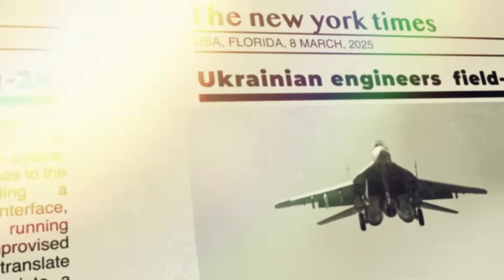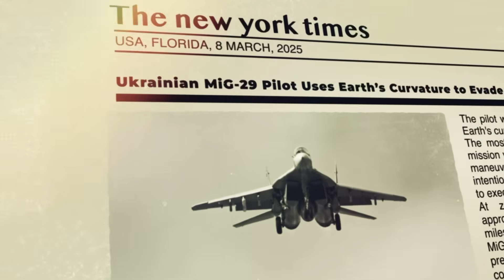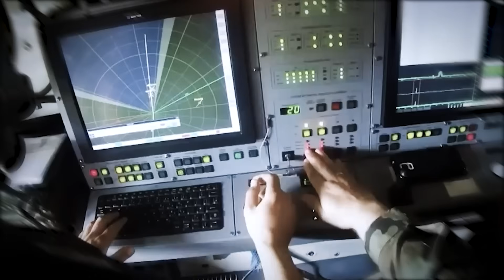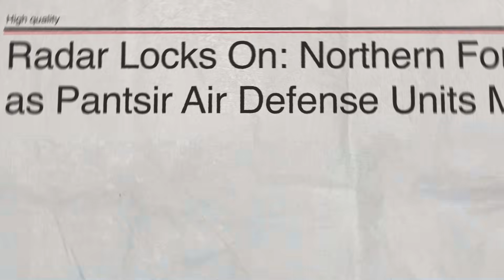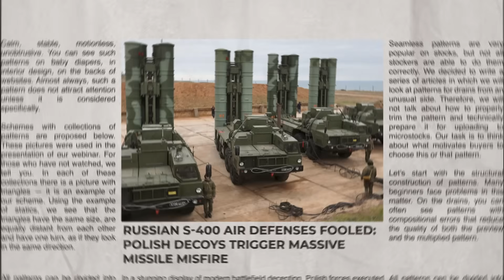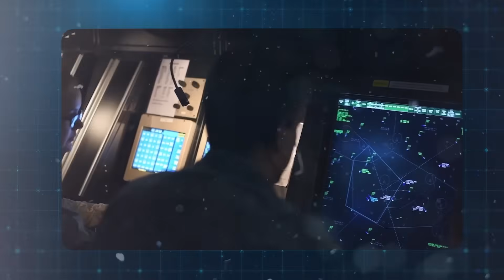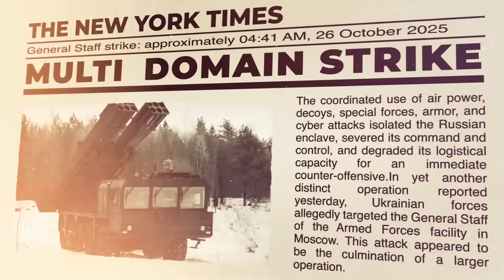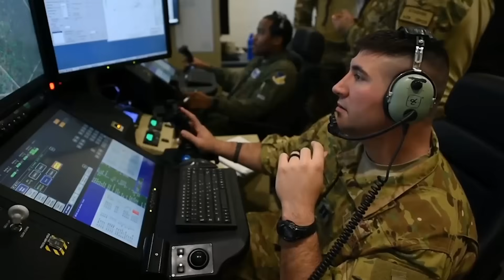Ukraine MiG-29 fighter jet Deep Strike DESTROYS Russia’s FSB Headquarters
In this video, we provide a detailed technical breakdown of the high-stakes aerial strike against Russia’s FSB headquarters in Glovo. We analyze how Ukrainian engineers field-modified a Soviet-era MiG-twenty-nine to fire modern French AASM Hammer bombs, and how its pilot executed an exceptionally high-risk 'treetop' flight at one hundred sixty-five feet to evade the S-four-hundred air defense network. This operation neutralized a previously 'untouchable' high-value target. We also examine separate, sophisticated multi-domain operations reported against Russian assets in Kaliningrad and Moscow's General Staff facility.